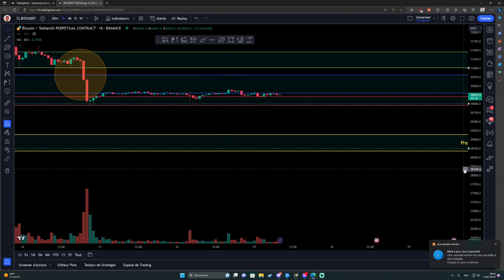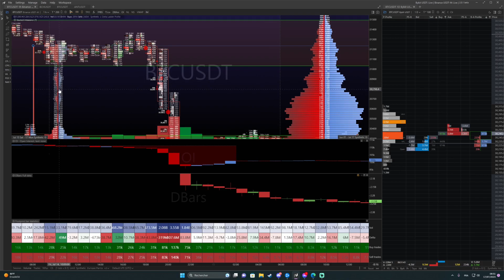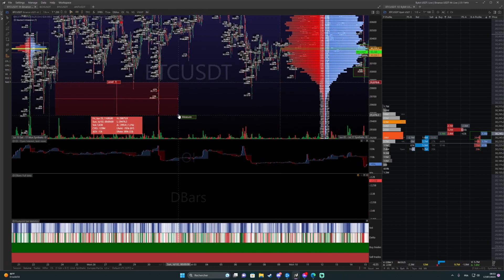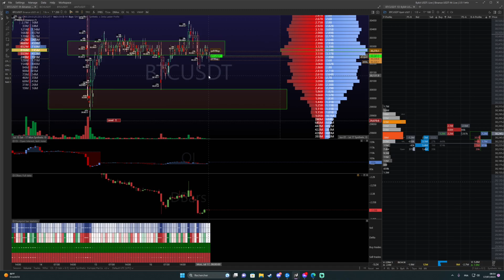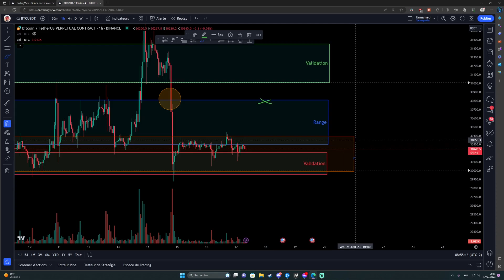ANALYSE BITCOIN ATTENTION AU 30K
Tous les matins, du lundi au vendredi, un trader de la team LBE - se penche sur le graphique du Bitcoin (et parfois l'Ethereum) afin de de vous produire une analyse de qualité se concentrant sur l'analyse technique (price action) et l'orderflow (exochart).

Cet exercice permet à toute personne curieuse d'apprendre le trading d'effectuer une analyse technique / orderflow de leur côté et comparer les conclusions obtenues.

Si vous êtes intéressés d'en apprendre plus sur l'analyse technique / l'orderflow afin de mieux appréhender l'action du prix dans la crypto, nous vous référons à notre playlist de cours, où vous pourrez apprendre, point par point, de nouvelles compétences à ajoûter à votre boîte à outil de trader:

Nous ne sommes pas des conseillers financiers et rien ne doit être considéré comme tel. Les informations données dans nos vidéos ne doivent pas être interprétées comme des conseils d'investissement et ne constituent pas une sollicitation ou une recommandation d'achat, de vente ou de détention des titres, crypto-monnaies ou tout autre éléments mentionnés.
Tout le contenu est destiné au divertissement et à l'éducation UNIQUEMENT.
Vous êtes le seul et unique responsable de vos gains ou pertes de trading.
Faites vos propres recherches. Toutes les informations fournies sont des commentaires généraux sur le marché et ne constituent pas des conseils d'investissemen